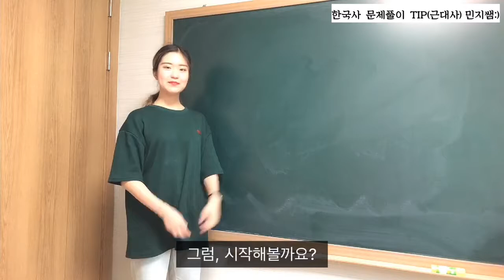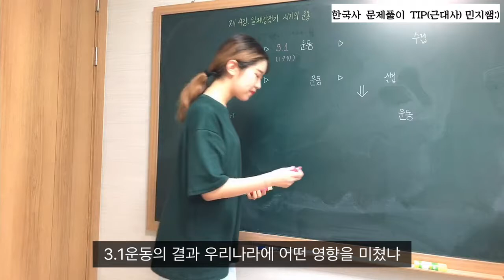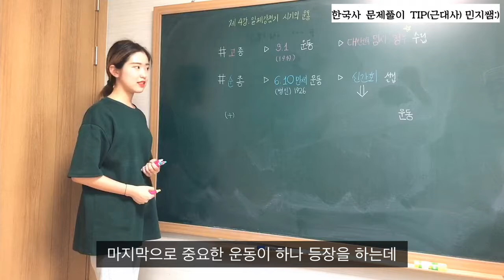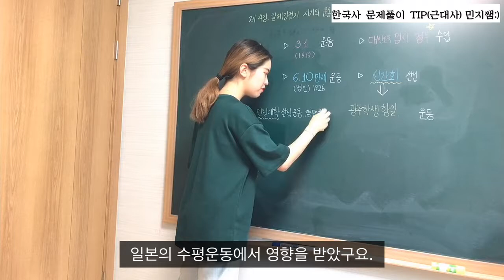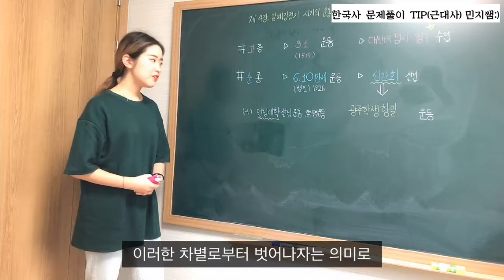한국사 문제풀이 팁(근대사편) 제 4강 [김과외 minjibear5 선생님]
▶'minjibear5'선생님한테 과외 문의 하려면?
김과외 어플 설치하시고 닉네임 'minjibear5'를 검색하시면 바로 문의하실 수 있습니다!

한국사 빠르고 쉽게 정리해볼까?